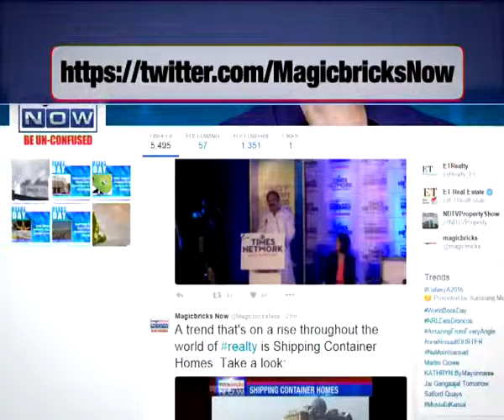FAQ: Can PF be saved from being taxed? - Property Hotline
Expert: Ashish Sodhani, Associate international tax practice, Nishith Desai & Associates.

Q: The interest earned on our PF is taxed. How can I avoid taxation of the provident fund? Is the money of PF, if invested in real estate, still taxable?

Answer: The interest would become taxable if its increase above 9.5% however you have been in the company for more than 5 years or your EPF is continued for more than 5 years, you can claim any deduction you are taking from the income tax after you receive the full amount and pay taxes accordingly. Many people use their money in the PF (provisional fund) to fund their home at the end of their career. That money, which you invest in real estate, is taxable anyway although the interest amount is taxable not the principle and the accrued amount saved for years.